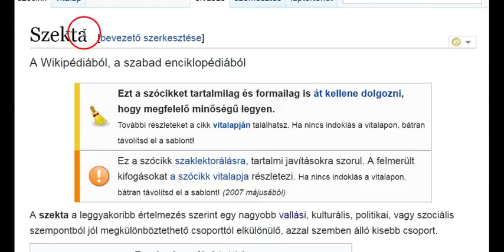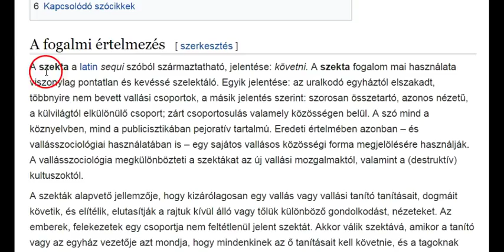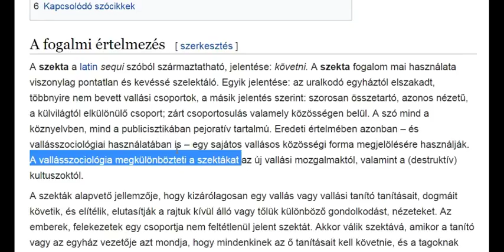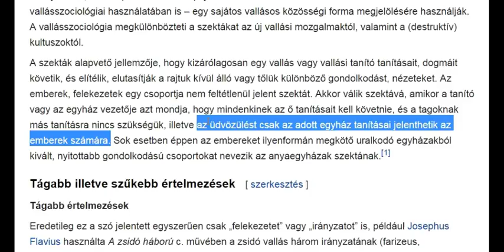Gyakori Kérdések 10. - Ez Egy Szekta? I.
INFO BUBBLE ON FACEBOOK:
SKYPE: Info Bubble
SHALOM ÉS HALLELUYAH!

szekta (főnév)

Szekta

Magyar Katolikus Lexikon  szekta

Szótár plurális társadalmaknak

Az ismertebb SZEKTÁKRÓL és VALLÁSOKRÓL

29 Másnap látá János Yahushat õ hozzá menni, és monda: Ímé ELOHIM-nek ama báránya, a ki elveszi a világ bûneit!

1 Mózes 22:7-13Hungarian Károli (KAR)

7 És szóla Izsák Ábrahámhoz az õ atyjához, és monda: Atyám! Az pedig monda: Ímhol vagyok, fiam. És monda [Izsák:] Ímhol van a tûz és a fa; de hol van az égõ áldozatra való bárány?
8 És monda Ábrahám:  ELOHIM majd gondoskodik az égõ áldozatra való bárányról, fiam; és mennek vala ketten együtt.
9 Hogy pedig eljutának arra a helyre, melyet ELOHIM néki mondott vala, megépíté ott Ábrahám az oltárt, és reá raká a fát, és megkötözé Izsákot az õ fiát, és feltevé az oltárra, a fa-rakás tetejére.
10 És kinyújtá Ábrahám az õ kezét és vevé a kést, hogy levágja az õ fiát.
11 Akkor kiálta néki YAHUAH-nak Angyala az égbõl, és monda: Ábrahám! Ábrahám! Õ pedig felele: Ímhol vagyok.
12 És monda: Ne nyujtsd ki a te kezedet a gyermekre, és ne bántsd õt: mert most már tudom,hogy igaz vagy, és nem kedvezél a te fiadnak, a te egyetlenegyednek én érettem.
13 És felemelé Ábrahám az õ szemeit, és látá hogy ímé háta megett egy kos akadt meg szarvánál fogva a szövevényben. Oda méne tehát Ábrahám, és elhozá a kost, és azt áldozá meg égõ áldozatul az õ fia helyett.

38 Monda néki Pilátus: Micsoda az igazság? És a mint ezt mondá, újra kiméne a zsidókhoz, és monda nékik: Én nem találok benne semmi bûnt.
39 Szokás pedig az nálatok, hogy elbocsássak néktek egyet a husvétünnepen: akarjátok-é azért, hogy elbocsássam néktek a zsidók királyát?

19  Akkor azért elõfogá Pilátus Yahushat, és megostoroztatá.
2 És a vitézek tövisbõl koronát fonván, a fejére tevék, és bíbor köntöst adának reá,
3 És mondának: Üdvöz légy zsidók királya! És arczul csapdossák vala õt.
4 Majd ismét kiméne Pilátus, és monda nékik: Ímé kihozom õt néktek, hogy értsétek meg, hogy nem találok benne semmi bûnt.
5 Kiméne azért Yahusha a töviskoronát és a bíbor köntöst viselve. És monda nékik [Pilátus:] Ímhol az ember!
6 Mikor azért látják vala õt a papifejedelmek és a szolgák, kiáltozának, mondván: Feszítsd meg, feszítsd meg! Monda nékik Pilátus: Vigyétek el õt ti és feszítsétek meg, mert én nem találok bûnt õ benne.